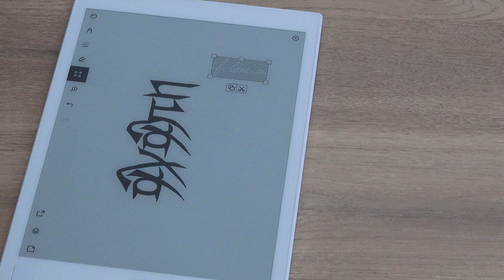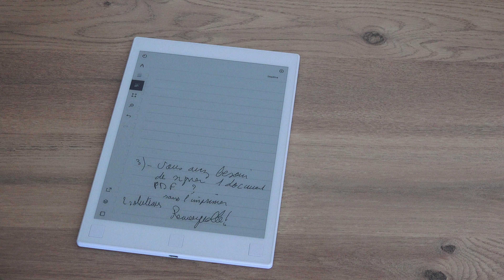Remarkable tablet - copier coller un élément dessiné ou écrit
Copier, déplacer, agrandir un élément que vous avez  dessiné. Nous pouvons coller à l'endroit que l'on souhaite.
C'est comme écrire sur du papier, c'est remarquable. Cette technologie imite le côté tactile et la réponse immédiate du papier. Cet outil permet de prendre des notes, lire et réviser des documents Epub ou PDF. Il convertit remarquablement les notes écrites en texte tapé.
ReMarkable E Ink tablet and writing slate
reMarkable est le nom d'une tablette écritoire avec un écran Eink et un stylet numériseur Wacom. Cette tablette écritoire permet d’afficher des notes numérisées sur une surface d’écriture semblable à un stylo et du papier réels. La performance ne permet aucun retard notable lors de l'écriture. Il existe une reconnaissance de base de l'écriture manuscrite et une conversion. Il y a une annotation de la documentation.